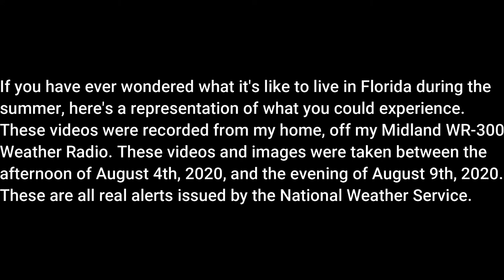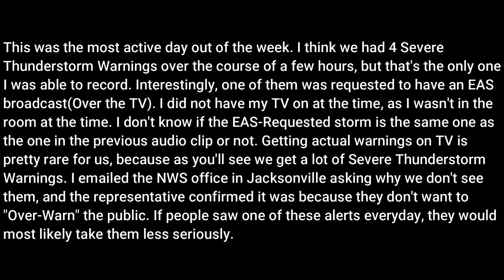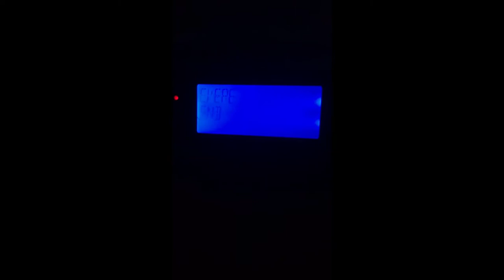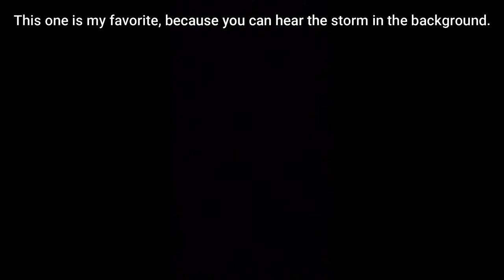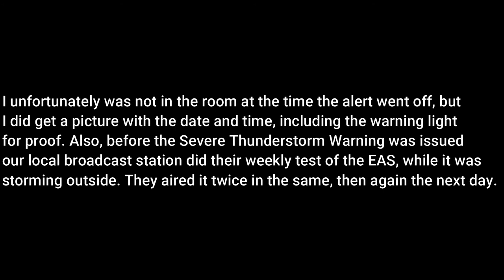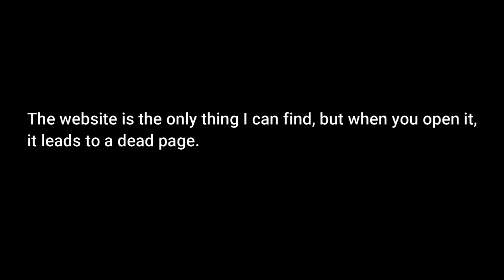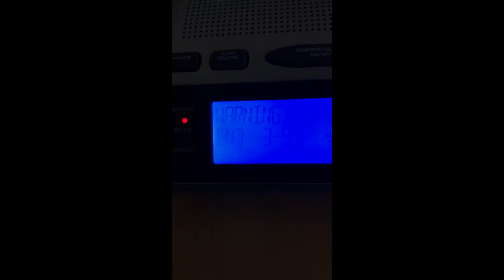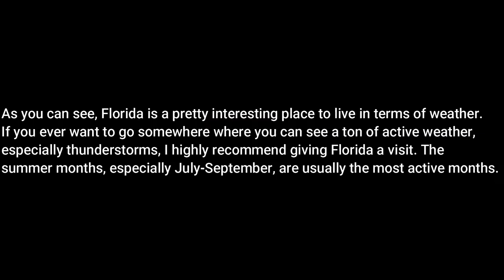Five Consecutive Days of Severe Thunderstorm Warnings (Real EAS Alerts)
Recently, I asked viewers through Reddit if they would like to see me upload some of the real Emergency Alert System broadcasts I receive. The general consensus was yes. It just so happened that it was a particularly stormy past couple of days. Here's just a little taste of what summertime in Florida is like.

Reminder: Any uploads of real EAS Alerts do not interrupt my normal upload schedule. I will still be uploading a scenario on Friday.